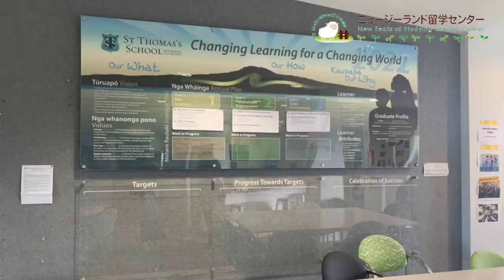St Thomas's School（セイント・トーマス・スクール）2020年改築の豊かな自然に囲まれた小中一貫校！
～ニュージーランドの学校紹介～
St Thomas's School（セント・トーマス・スクール）のご紹介です！

セント・トーマス・スクールはニュージーランドの北島、オークランドにあり、町の中心部から車で20分程の場所に位置しています。
学力・スポーツ共に伸ばすバランスのとれたのびのびとした教育が提供されています。モダンな校舎と広く美しい芝生の校庭があり、整った環境も魅力です。英語を母語としない児童への英語教育も実施されているほか、日本人の補助教員が在籍しておりサポートも充実しています。

【 ニュージーランド留学センター/ DEOW NZ】
留学情報に加えて、現地の最新情報もご提供しています。